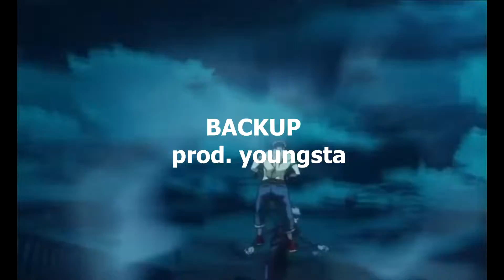[FREE] Hard Anime Type Beat "BACKUP" [prod. youngsta]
FREE WAV can be downloaded here - / / /

This is a completely free beat for NON-profit-uses!